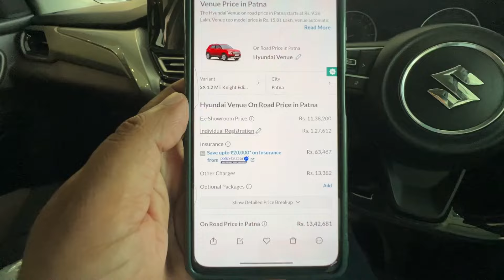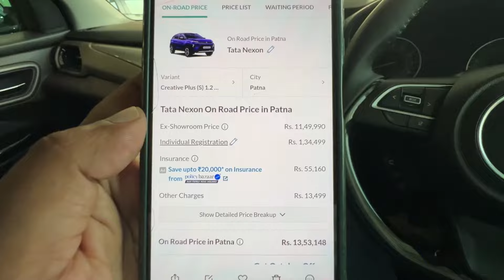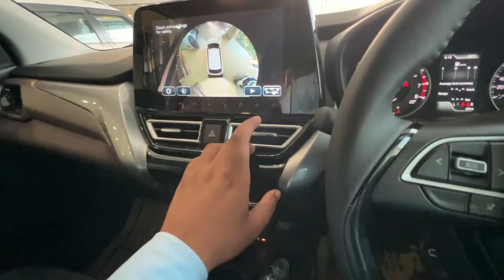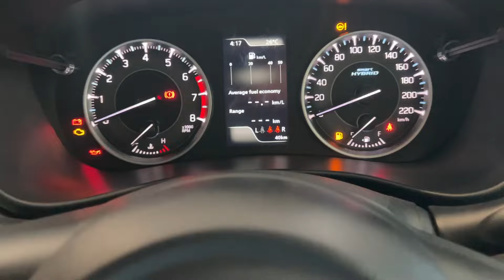FRONX Top Model लोग क्यो नहीं लेते ?